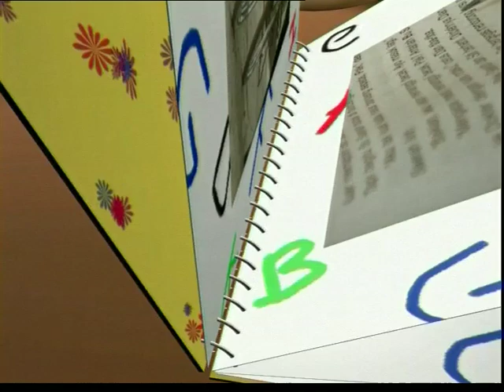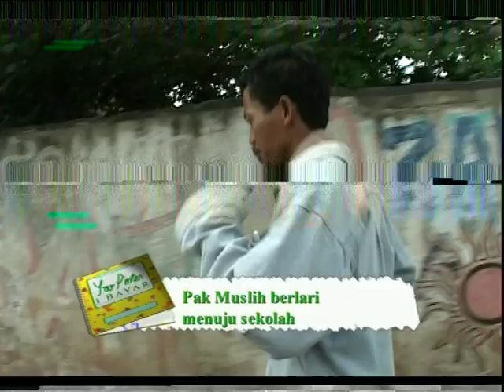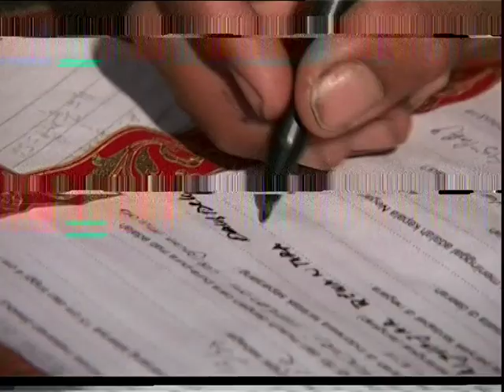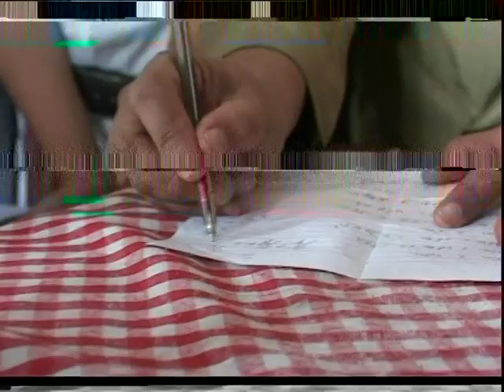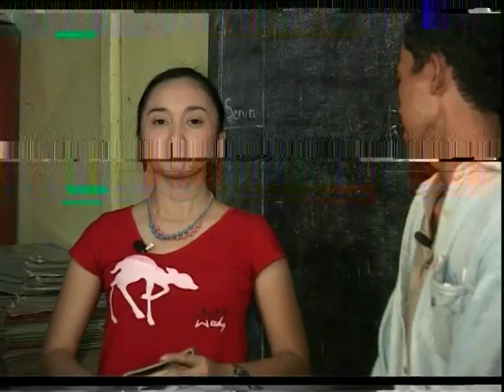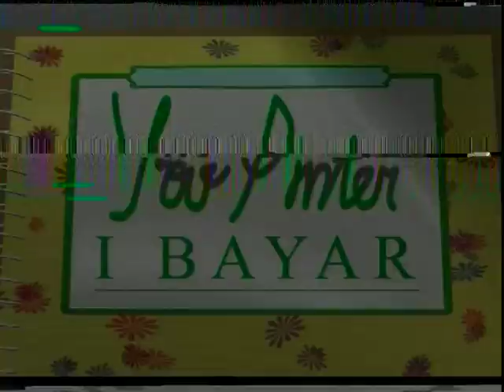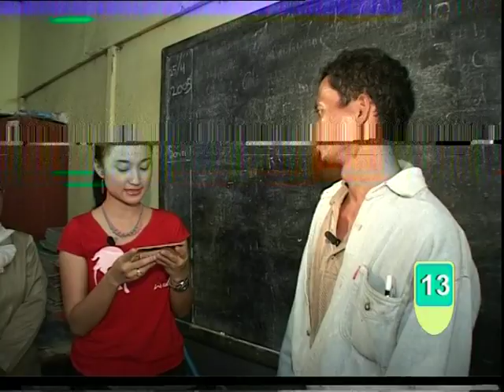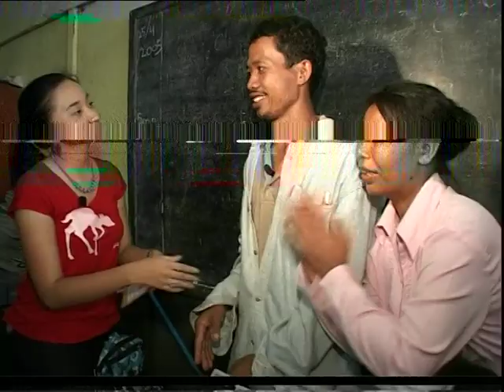You Pinter I Bayar Eps 03 th 2005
Berikut adalah salah satu Produksi yang pernah kami kerjakan untuk Stasiun TV  Swasta TPI (MNC TV) th 2005 yaitu Tayangan "You Pinter I Bayar".  "You Pinter I Bayar" adalah tayangan reality show yang mengangkat kaum papa dengan kuis yang menguji kecerdasan mereka.

PT. Bintang Mas Mediautama (BMM) didirikan oleh induk perusahaan PT. Bintang Advis Multimedia pada tahun 2001. Pendirian perusahaan ini dimaksudkan untuk pengembangan usaha Bintang Grup di bidang pembuatan program televisi.

Hingga saat ini PT. Bintang Mas Mediautama sudah memproduksi tayangan :

- Senandung Kisah Selebriti, tayangan talk show, Trans TV (2001)
- Kroscek, tayangan infotainment, Trans TV (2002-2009)
- Kros Kuis, tayangan kuis, Trans TV ( 2003 )
- Ketiban Duit, tayangan reality show, TPI (2005)
- You Pinter I Bayar, tayangan edutainment, TPI (2005)
- Lens, tayangan infotainment, Jak TV ( 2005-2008 )
- Sensasi Selebriti, tayangan profil artis, Astro Vision ( 2006 )
- X Sen, tayangan reality show enterpreneur muda. Astro Vision ( 2006 )
- Diambang Batas, tayangan penyuluhan anti narkoba, Metro TV ( 2007 )
- Dari Balik Hati, tayangan religi, Jak TV ( 2008 )
- Kabar  Tokoh, tayangan berita politik, TV One ( 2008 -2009 )
- Tentang Bintang, tayangan profil artis, TV One ( 2008 )
- Celebrity Update, tayangan infotainment, ANTV ( 2008 )
- Agen Cinta, reality show remaja, Global TV ( 2009 )
- Jomblo Nekad, reality show remaja , Global TV ( 2009 )
- Inspirasi Selebriti, B Channel ( 2010 )
- Starlite, MNC TV ( 2010 – 2011 )
- Jangan Menyerah, Trans 7 ( 2010 )
- Romansa, Trans 7 ( 2011 )
- Xsis, Indosiar ( 2011 )
- Kiss Pagi Indosiar ( 2011 – Sekarang )

Projects :
- Video Profil Tabloid C&R (2010)
- Company Profile Video sekolah Al Falah (2010)
- Iklan Yahoo Indonesia ( Viral Marketing ) (2010)
- Company Profile Video YDBA (ASTRA Group) (2010)

Kami memiliki segudang pengalaman dalam produksi televisi dan menjadi supplier kepada banyak stasiun televisi sejak tahun 2001.